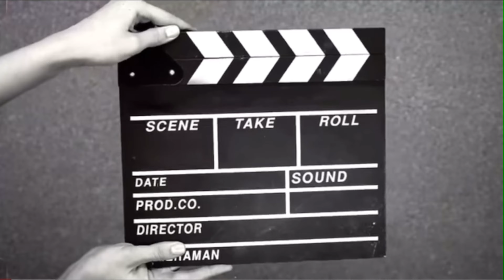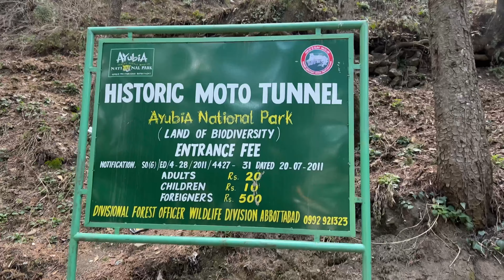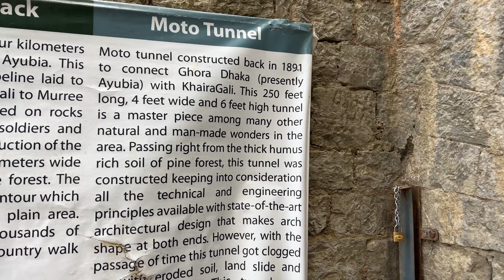Bach Gye Aaj Toh | Beautiful SnowMan | Last Snow Of 2023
Bach Gye Aaj Toh | Beautiful SnowMan | Last Snow Of 2023 | The monkey attacked the man

Be happy..